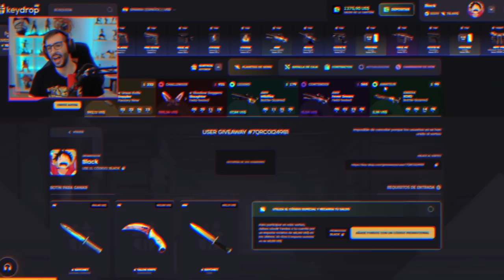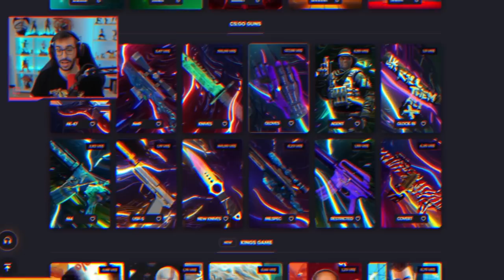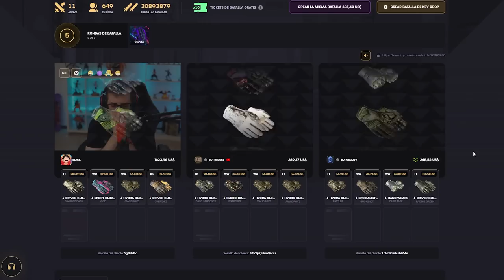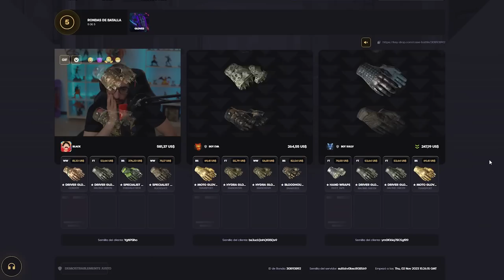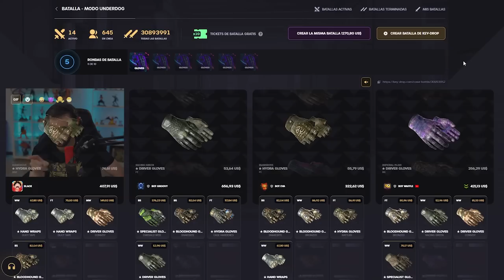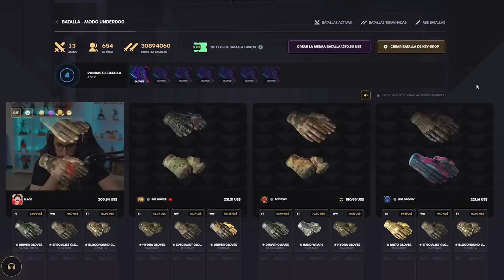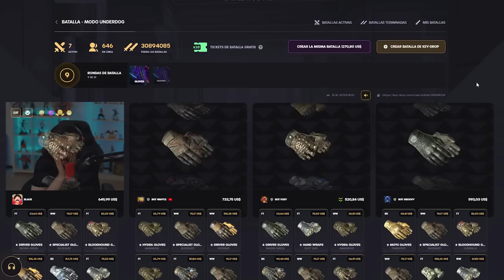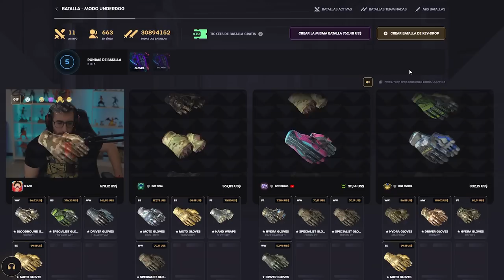¡ABRIENDO SOLO CAJAS DE GUANTES!